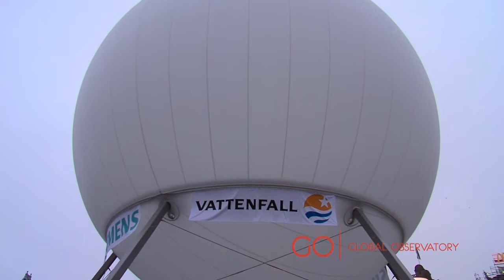The World in a Giant Globe in Copenhagen - Global Observatory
With a screen size over fifteen times bigger than the largest IMAX screens, the 20 meter media globe in Copenhagen City Hall square during COP15 is an impressive and effective way to broadcast climate related information. James Lanier, CEO of Absolute Hollywood, talks about his motivations behind the globe, technical aspects and hopes for COP15.